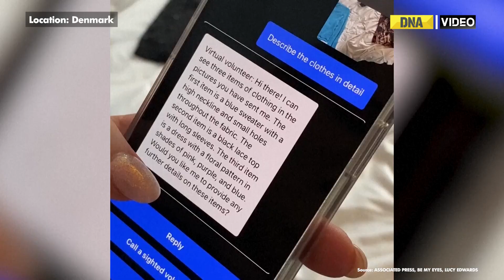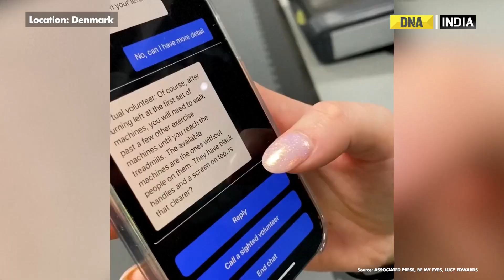App that helps blind ‘see’ gets ChatGPT-powered AI upgrade. Details here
Jesper Holten was born prematurely, which caused damage to his retina leading to visual impairment..When he’s alone and needs help, he pulls out his smartphone, and uses a mobile app called Be My Eyes, which connects visually-impaired people with sighted volunteers via video call.